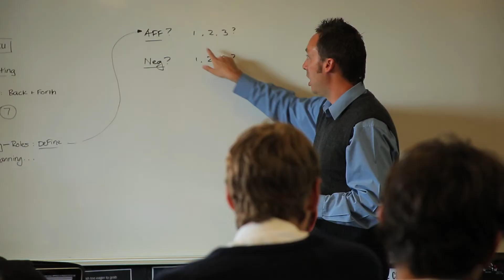John McGlashan College - Promotional Video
John McGlashan College is a Year 7-13 secondary school for boarders and dayboys in Dunedin, a long-established university city in the south of the South Island, New Zealand.  The school is sited on the outskirts of the city in a pristine natural environment.  It is blessed with outstanding views, expansive grounds, state-of-the-art buildings and facilities, and modern comfortable boarding houses.